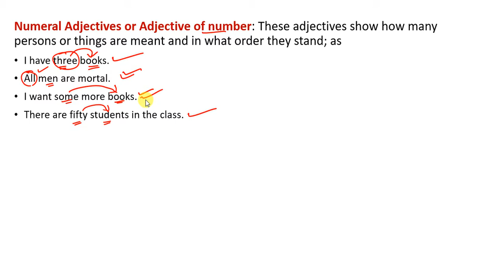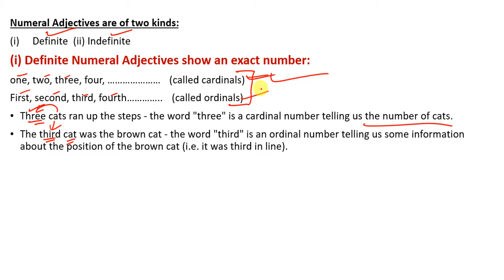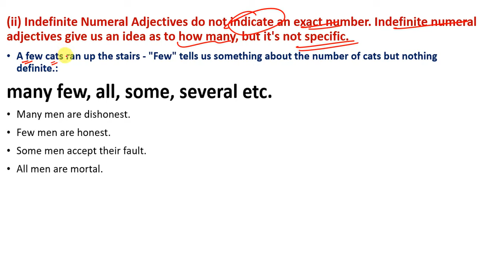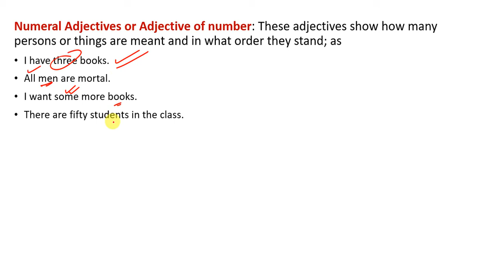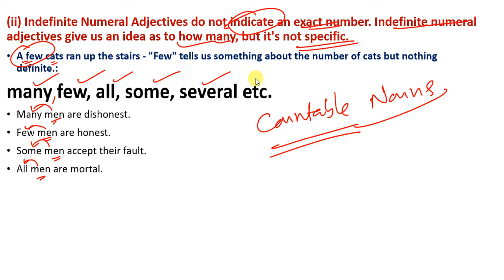English grammar || Adjectives || Numeral adjective || types